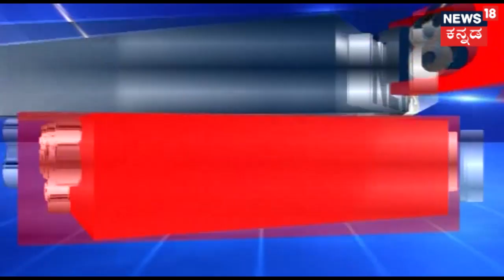Farmers Outrage Against CM Kumaraswamy For Declining To Visit Them In Belagavi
The Farmers protest has been gaining momentum and the numbers seem to have increased in Gokak, Raybag, Chikodi, and Belgaum. CM Kumaraswamy decision to hold a meeting at Bangalore has been receiving negative reactions from Farmers organisations.